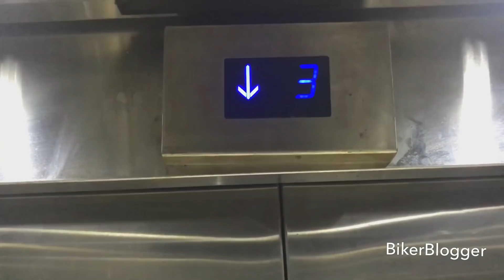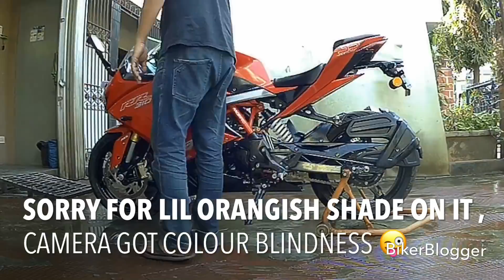Glass coating on New TVS Apache RR 310 | Akula 310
Hello folks, well this is how glass coating is done on the new apache rr310 , it did take around 5 to 6 hours for the full process , starting from cleaning till the final wax of glass on it . But i guess it was worth the wait . If you wish to do the same on your bike or car i have added the details below of the shop.

Shop - Xpert car care .
located - Borivali , Mumbai .
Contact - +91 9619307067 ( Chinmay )